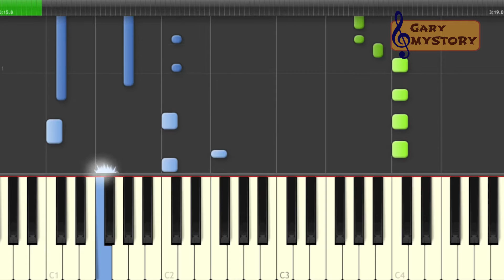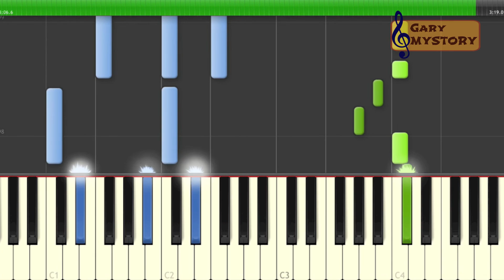Now Than I've Found You - Martin Garrix Easy Piano Tutorial Cover Backtrack Singing Free Sheet Music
Check Out This NEW "Now Than I've Found You - Martin Garrix" Piano Tutorial!